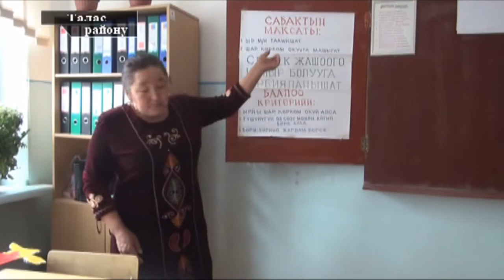Таласта №5 мектептин окуучулары үчүн кошумча сабак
USAIDДин “Бирге окуйбуз” долбоору жетишпей жаткан окуучуларга кошумча сабак берүүдө.